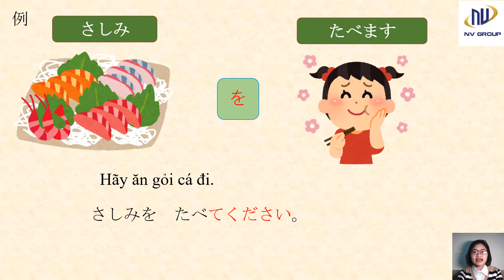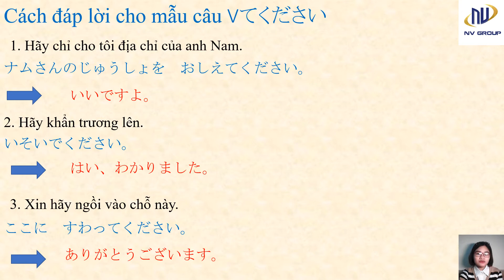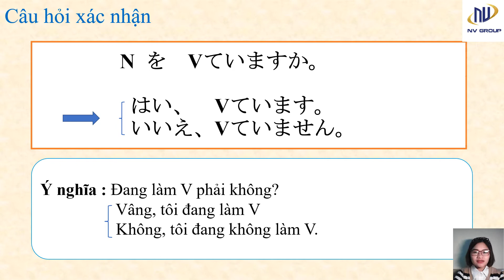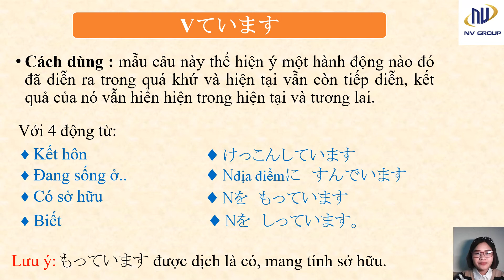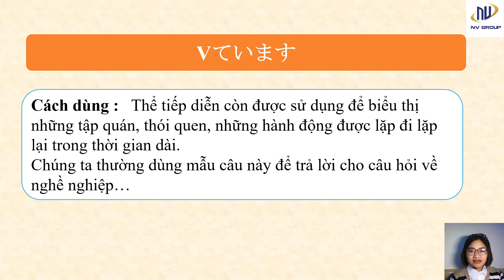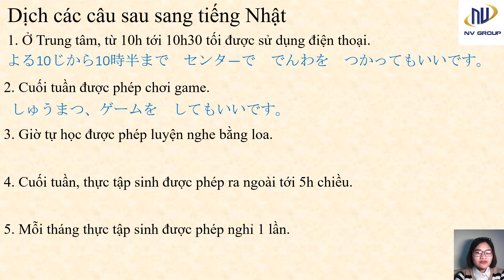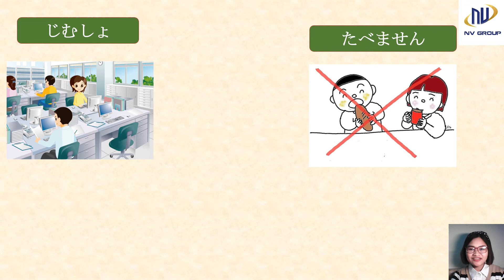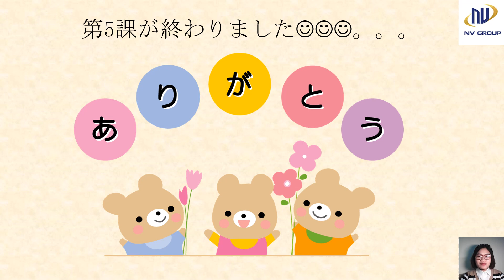Bài 5- Phần 1- Giáo trình TTĐT XKLĐ NV